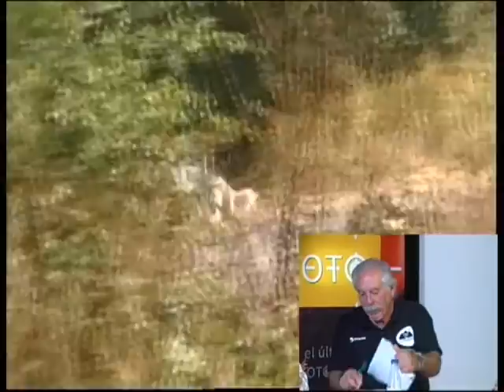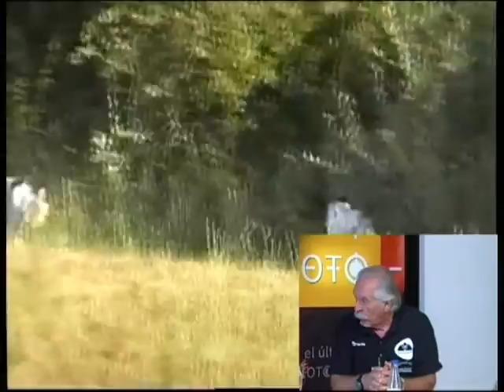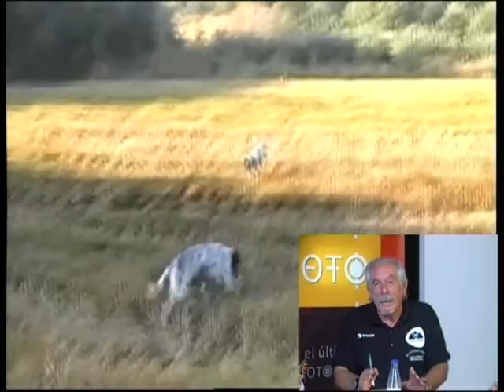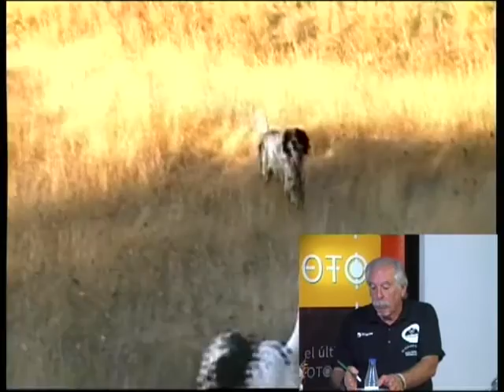11 10 2016 EL ULTIMO COTO PARTE 2